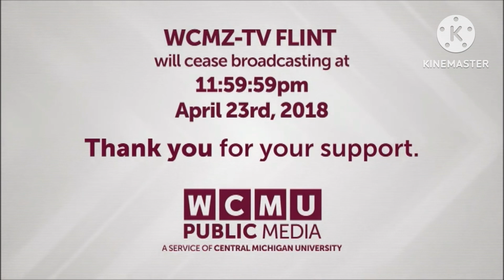WCMU jr WCMZ-TV final sign off (April 23rd 2018) [FAKE]